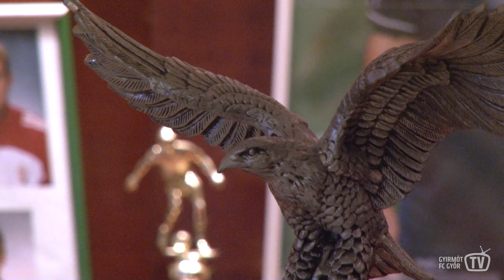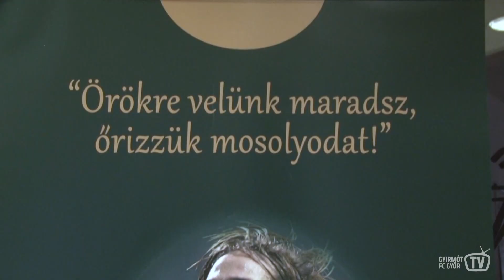Csapatunk is megnézte Fehér Miklós emlék kiállítását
Többen már nem láthatták játszani az egykori ETO játékost, mert 24 évesen elragadta őt a sors. Most az emlék kiállítás látogatásával idéztük fel mi is Fehér Miklós emlékét.